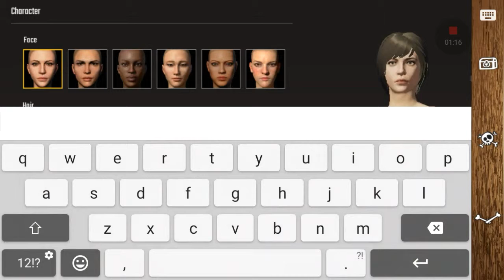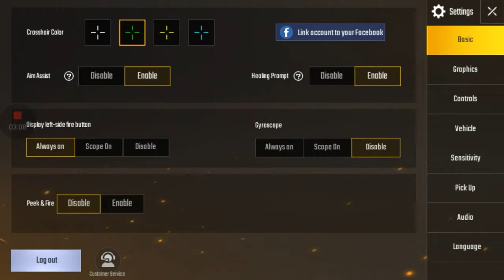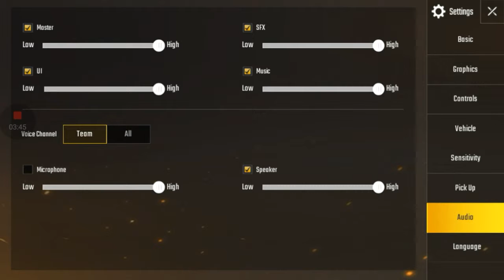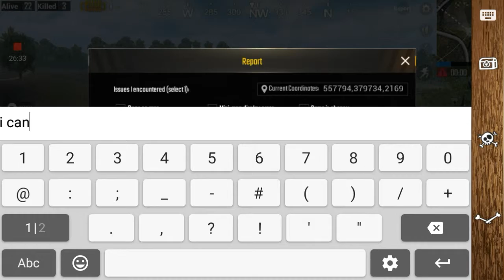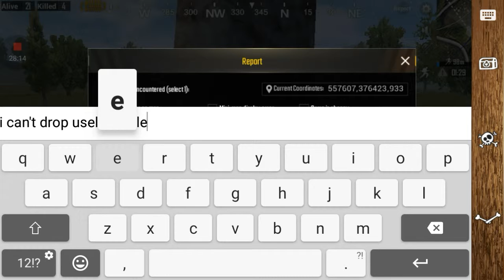Review PUBG android versi english (Lightspeed & quantum) beta tester gameplay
Kabar gembira untuk kita semua karena pubg akan rilis versi global nya tapi blm tau kapan
Untuk versi betanya belum tersedia diplay store indonesia
Tapi kalau kalian mau mainkan gamenya bisa download xapk
Klik link dibawah ini :

Cara instal xapk :
Kalian download xapk di playstore
Atau klik link dibawah ini untuk download aplikasinya